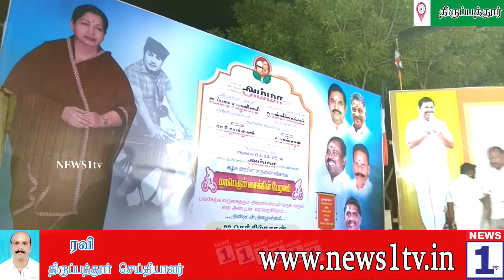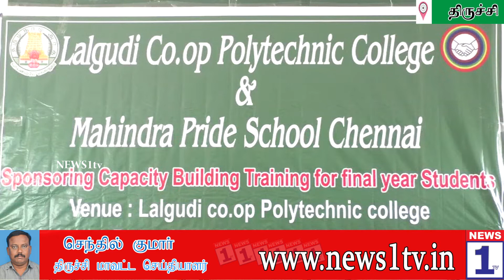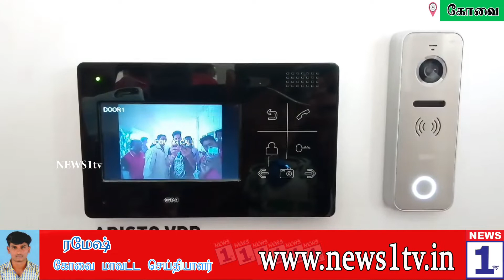நியூஸ் 1 டிவியின் இரவு 7 மணி செய்திகள் (06-08-18)